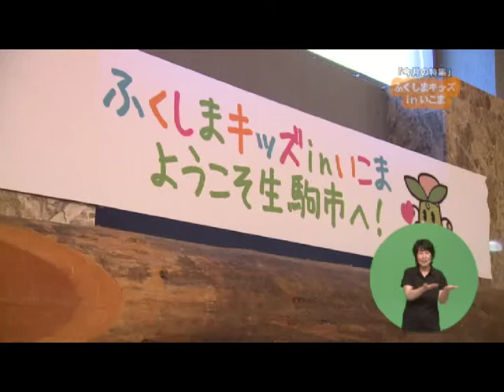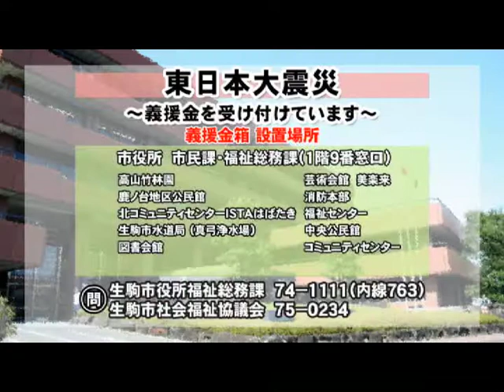生駒市ラブリータウンいこま24年9月15日(2/2)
9/15号後半◆ふろーらむ子どもサマーフェスタ◆夏から秋へのトンボ観察学習会◆特集 広報連動企画「ふくしまキッズinいこま」